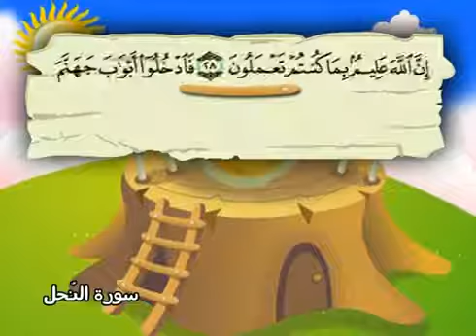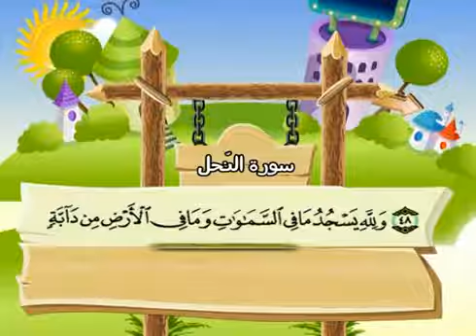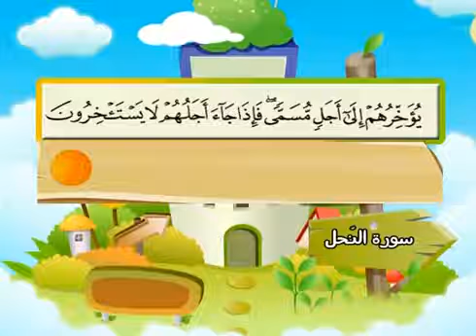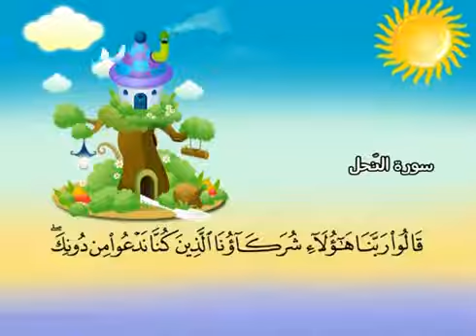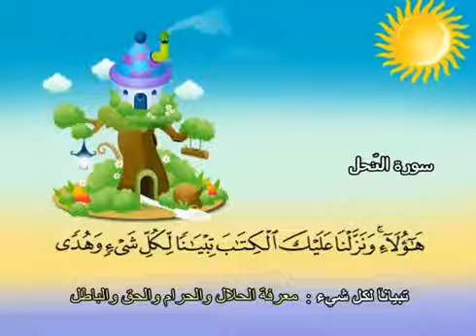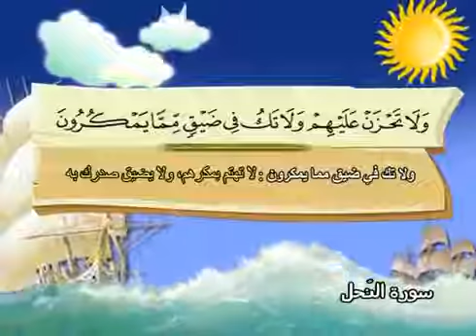mushaf muallim minshawi surat an nahl 016 مصحف المعلم للاطفال سورة النحل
مصحف المعلم للاطفال